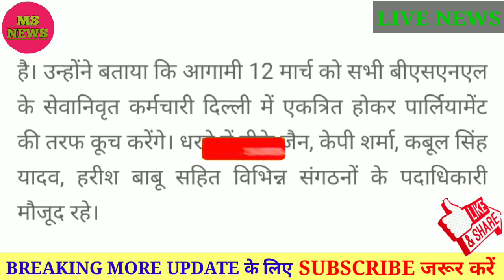bsnl employees information update today, 13 February 2020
आपका हमारे न्यूज़ चैनल पर आपका हार्दिक स्वागत है...
Retired BSNL employees staged hunger strike demanding pension reviewJaipur |  Retired employees of BSNL staged a sit-in at the Jhalana CCA office on Wednesday from 11 am to 4 pm demanding a pension review.  Circle Secretary MK Nagpal informed that Pension
 Review Due is going on from 1 January 2017.  Striking employees demanded 15 percent fitmentis .  He informed that on March 12, all retired BSNL employees will gather in Delhi and travel towards Parliament.  Officials of various organizations including PK Jain, KP Sharma, Kabul Singh Yadav, Harish Babu were present in the dharna.
Officials of various organizations including PK
 Jain, KP Sharma, Kabul Singh Yadav, Harish Babu were present in the dharna.